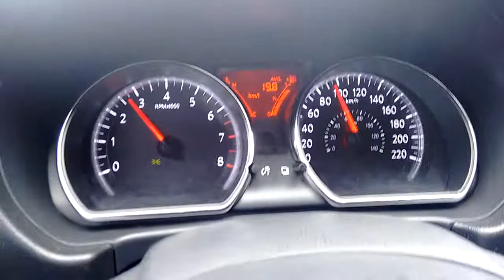Versa 1.6 Manual 2013/14 - cb mente - 1º Maio de 2017 - Consumo no AVG em viagens não na caneta...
O consumo na gasolina no computador de bordo no AVG e não no consumo instantâneo (mente mais ainda) marca além do que faz na realidade na ponta na caneta ou calculadora dividindo km rodado após gastar um tanque interior de combustível por Lts que entrou novamente.

Faz andando em viagens devagar de 13.5 a 15 km/lt. Bem devagar até hoje 14.8 km/lt. Normalmente a 100 a 110 h 14 e alguma coisa km/lt e a 110 a 120 km/h e forçando bastante uns 12 km/lt.

últimos consumos: 14 e 12.79 km/lt.O anterior após revisãod entro da Nissan aos 70.000 voltou mais forte puxando masi e , cavalo que puxa cavalo que consome deu PASMEM 9.78 km/lt na gasolina.Depois estabilizou e na cidade dá 12 e em viagens por enquanto +- 14 na mijolina nossa brasilhana.